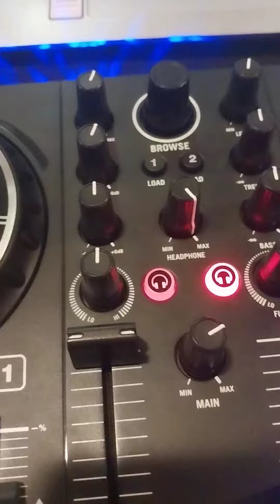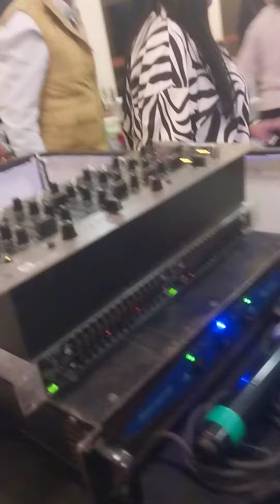Party mix 2 /15 la asuncion